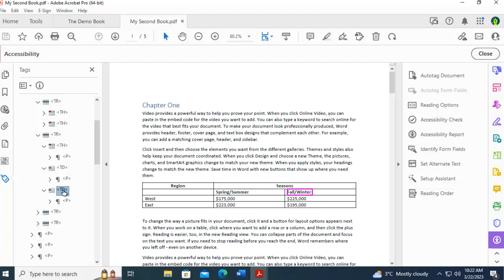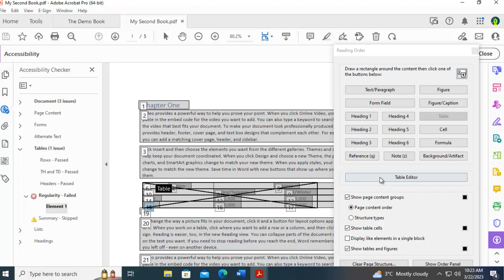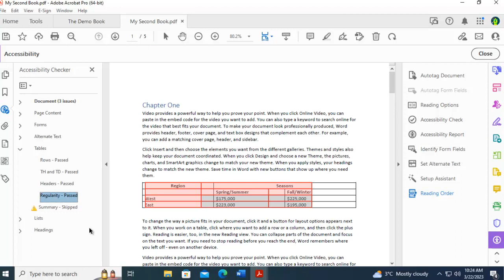Learning Adobe Accessibility Correct the Regularity Failed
Learn how to make PDF files accessible.  Learn how to correct the "Regularity failed" error in Adobe Acrobat DC